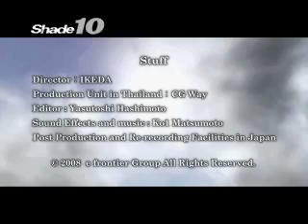Shade 3D - Shade 10 Promotional Movie from Japan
This promotional movie was developed in Japan for the release of Shade 10 in Japan. Shade 10 is coming out in English The English included is fun and odd, but this video really shows off the capabilities of Shade 10 as a 3D modeling and animation tool.